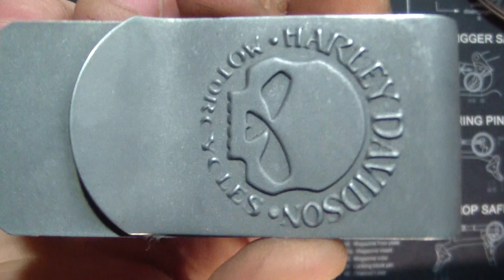TuffTanium Strider CC and RedGladius Pimped 710!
RedGladius gets Pimp Slapped!! lol
Tool in backround